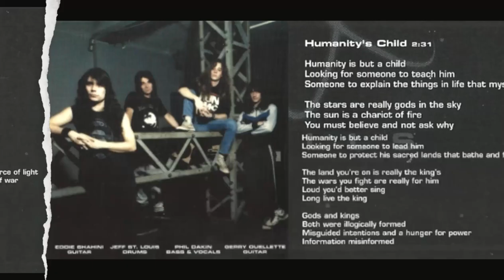D.B.C . Dead Brain Cells - Universe (1989) full album *Lyrics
1- The Genesis Explosion
2- Heliosphere 4:32
3- Primordium 7:18
4- Exit The Giants 10:57
5- Rise Of Man 14:56
6- Estuary 19:44
7- Humanity's Child 22:58
8- Phobos And Deimos 25:30
9- Threshold 30:25
10- Infinite Universe 33:45

Drums – Jeff St-Louis
Guitar – Eddie Shahini
Lead Guitar – Gerry Ouellette
Vocals, Bass – Phil Dakin

Licensed From – Relativity Records, Inc.